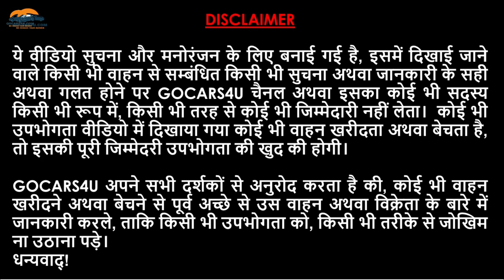BlueJack Car Auction on 15 Feb 2023 | Used Cars Under 1Lakh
Address: Basement 2, TDI Mall, Rajouri Garden, New Delhi- 110027

SHRIRAM AUTOMALL AUCTION AT 13-Aug-2022

Cheapest CNG Used Cars in Delhi Latest Video, Best SUV Pre-Owned Cars in Delhi, Second Hand Cars Delhi, Real Car's New Video
Cheapest Used Cars in Delhi Latest Video, Best SUV Pre-Owned Cars in Delhi, Second Hand Cars Delhi, Real Car's, Real Cars
Best Stock Of Used Cars in Delhi, Cheapest Second Hand Cars in Delhi, Old Cars, Real Car's Stock

2nd hand cars in delhi